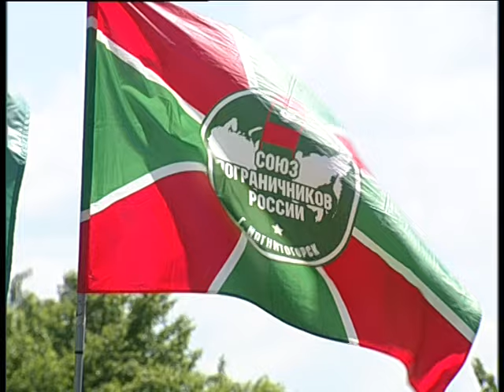Zarnitza for coustoms 2024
Челейкин Алексей - "Зарница" от Магнитогорских пограничников, Cheleykin Alexey - Zarnitza for coustoms 2024